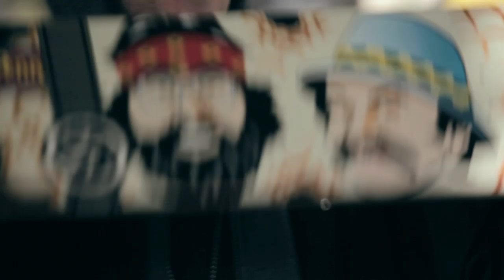Tom Penny Speaks!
Tom Penny presents the new Cheech and Chong P2 Penny deck from Flip, available now at CCS.COM